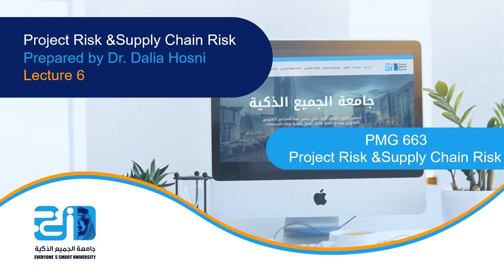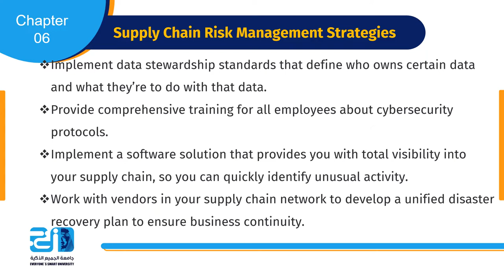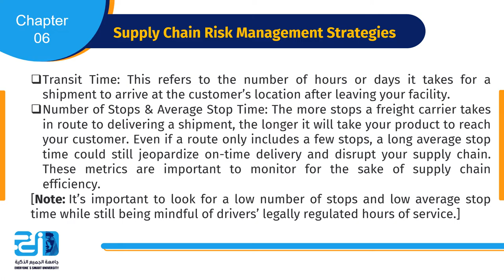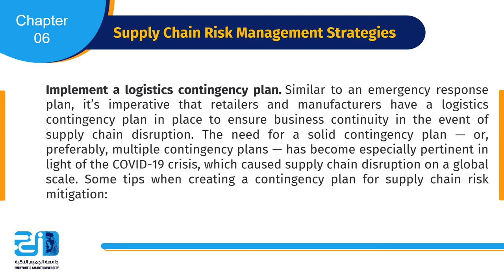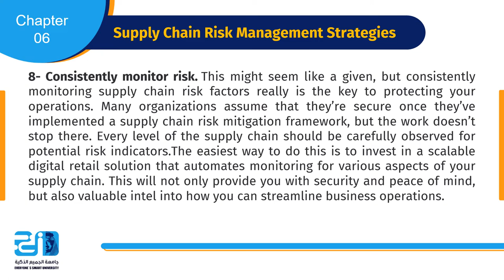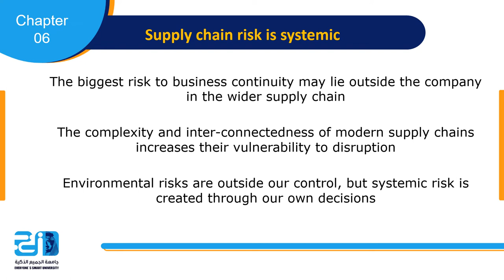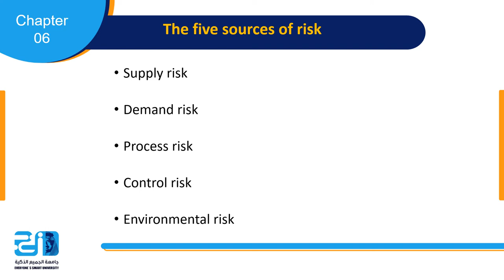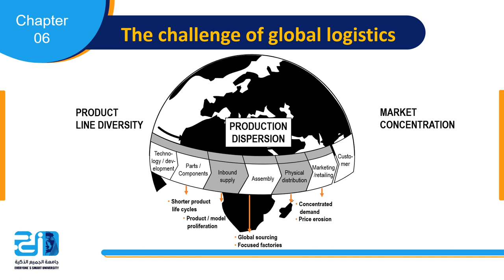Lecture 6 Supply Chin Risk Management Strategies ESU